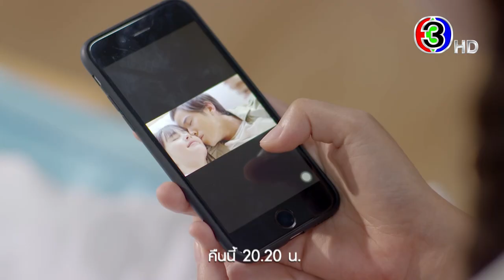คือเธอ EP.7 คืนนี้ 20.20 น. | 3Plus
คือเธอ ออกอากาศ ทุกวันศุกร์ - อาทิตย์ เวลา 20.20 น. ช่อง3 กด33